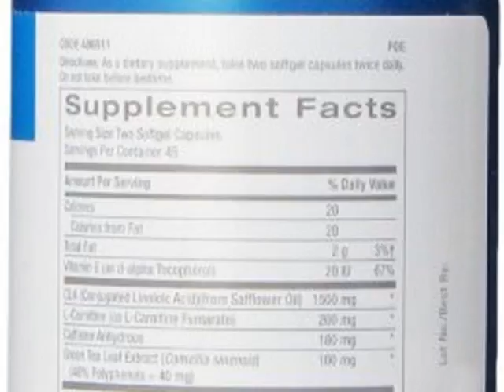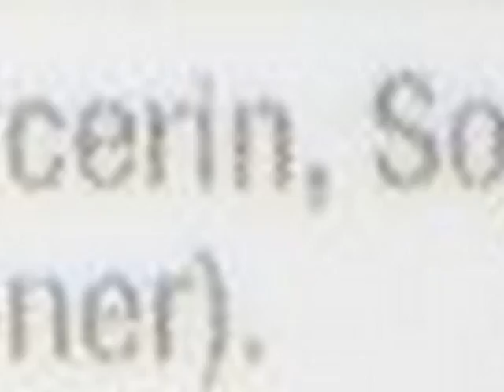Details GNC Total Thermo CLA Nutritional Supplement, 90 Count Best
GNC Total Thermo CLA Nutritional Supplement, 90 Count

GNC total lean thermo CLA is an energizing thermo genic formula to enhance your diet and support metabolism. Conjugated linoleic acid. Supports healthy body composition.